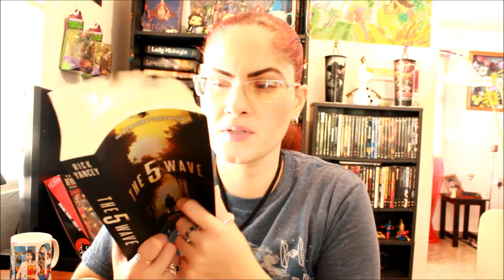Top 5 Wednesday | Most Unlikable Character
Hey! So I failed on one character but I thought about it after filming couldn't refilm.  Also, they are my most unlikable characters, even though I end up loving Cinder in Scarlet I just had to include her.

Amino Books: Xiomy’s Book Tales

We’re all created the same, our diversity comes in the difference of opinions we all have and that’s acceptable.  –Xiomy